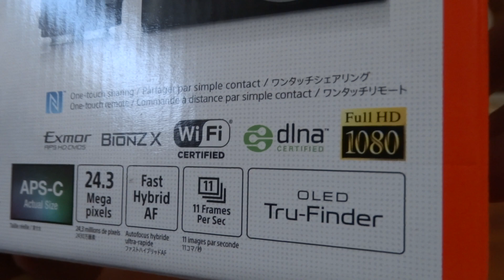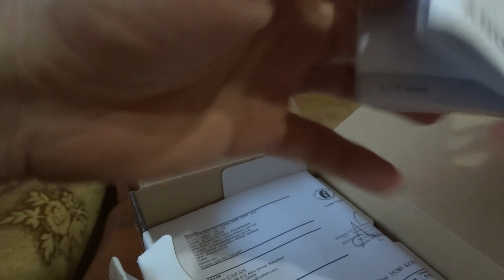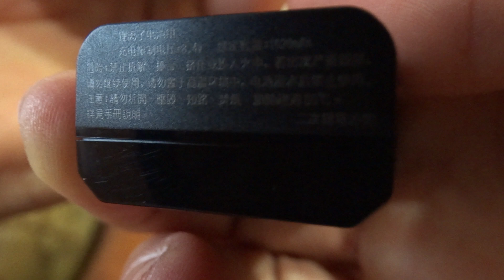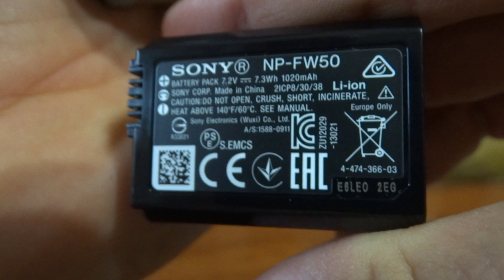Sony a6000 16-50mm kutu açılışı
Sony ILCE a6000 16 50mm lens kit

Haftalarca kamera değerlendirme, karşılaştırma videoları izledim youtube'tan. Ve Sony DSC Hx300 kameramdan sonra yeni kameram olarak a6000'de karar kıldım. Gümüş renk seçtim, retro görüntüsüne ve ergonomisine bayıldım. Fotoğraflarda göründüğünden çok daha güzel. Fotoğraflar ve videolar da harika... Güzel fotoğraf ve video çekimlerimi yakında paylaşırım YouTube'dan nasipse...